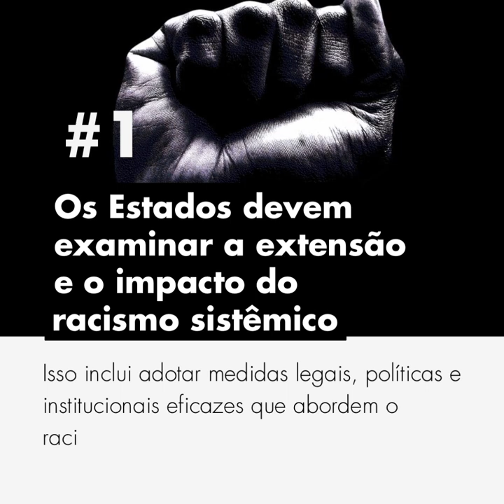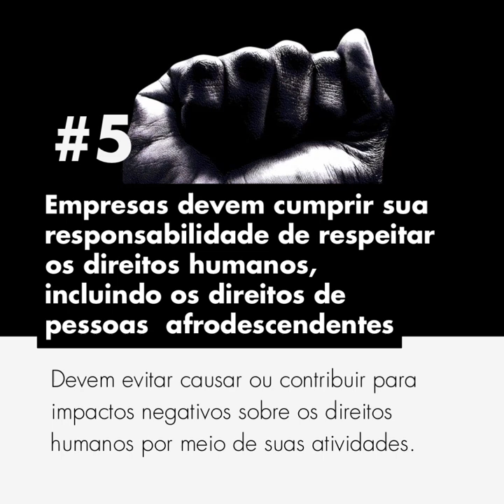ONU pede ações urgentes enfrentamento ao racismo sistêmico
Em relatório divulgado nesta semana, a chefe da ONU Direitos Humanos, Michelle Bachelet, pede aos Estados ações urgentes de enfrentamento ao racismo sistêmico.

Confira no vídeo algumas das recomendações e acesse o relatório